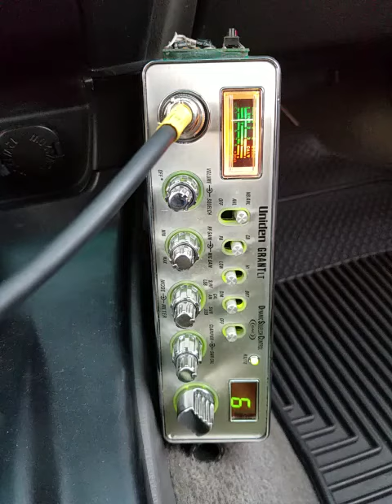05-31-2018 ModSqd SwBladeMS PaperBag/ID ShowdownBigHI